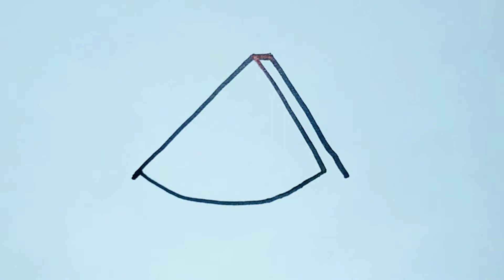How to make watermelon picture।।Cómo hacer una imagen de sandía।।Как сделать картинку с арбузом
How to make watermelon picture
Cómo hacer una imagen de sandía
Как сделать картинку с арбузом
तरबूज की तस्वीर कैसे बनाते हैं
Art
Drawing
Painting
Image
Picture for kids
How to make easy picture
कला
चित्रकारी
चित्र
छवि
बच्चों के लिए चित्र
आसान तस्वीर कैसे बनाएं
Arte
Dibujo
Cuadro
Imagen
imagen para niños
como hacer una foto facil
Изобразительное искусство
Рисунок
Картина
Изображение
Картинка для детей
Как легко сделать картинку
Art
Dessin
Peinture
Image
Image pour les enfants
Comment faire une image facile